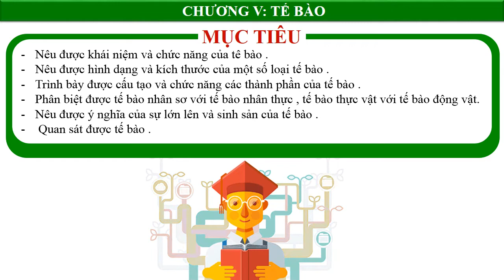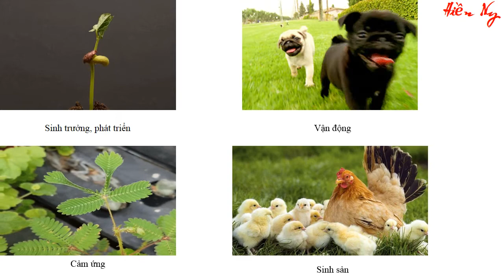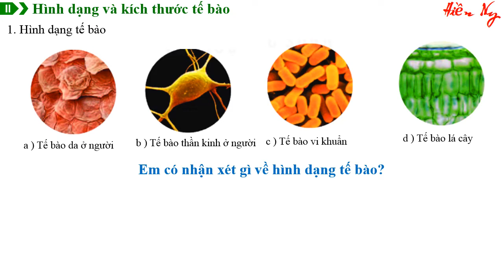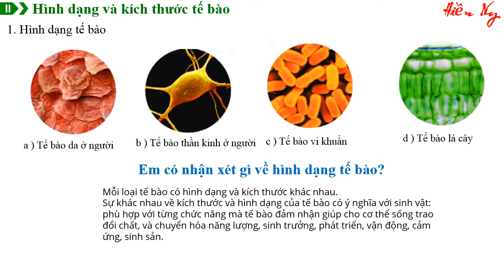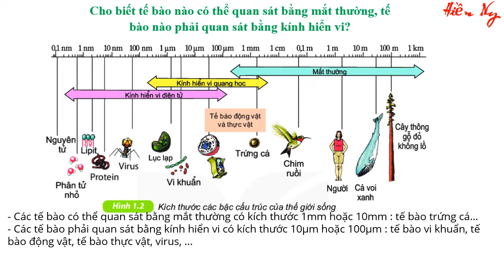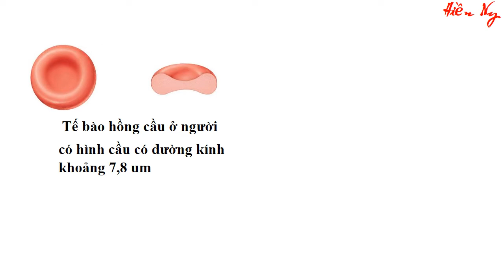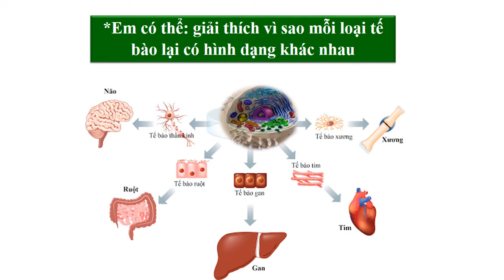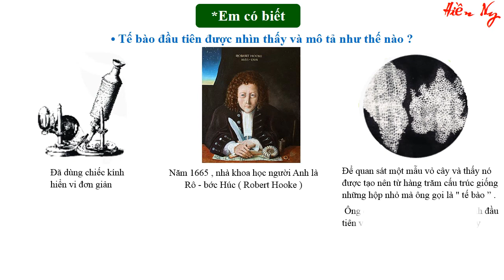BÀI 18: TẾ BÀO ĐƠN VỊ CƠ SỞ CỦA SỰ SỐNG (KHOA HỌC TỰ NHIÊN 6)- KẾT NỐI TRI THỨC VỚI CUỘC SỐNG.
KẾT NỐI TRI THỨC
RẤT MONG NHẬN ĐƯỢC SỰ ỦNG HỘ VÀ  GÓP Ý ĐỂ  BÀI GIẢNG ĐƯỢC HOÀN CHỈNH HƠN. XIN CHÂN THÀNH CẢM ƠN!